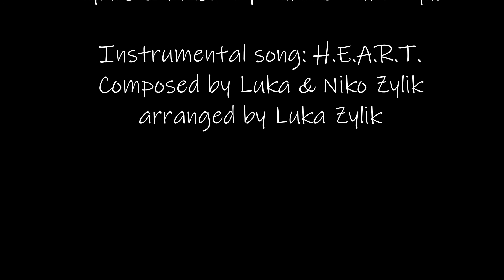Be Brave - The Sequel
Luka and Niko didn't reach the subway door before it closes in front of them. Would they reunite with their mother? Watch the mini play to find out!